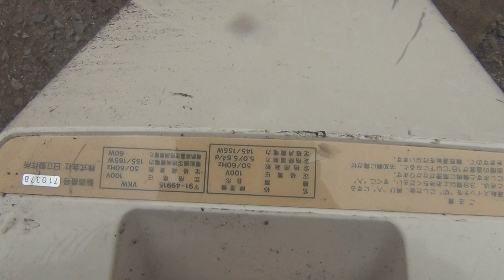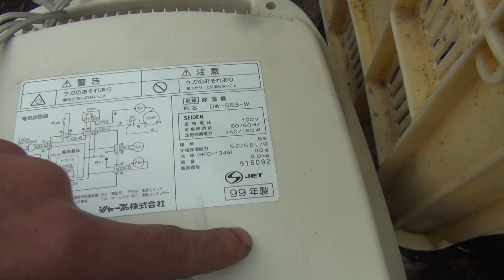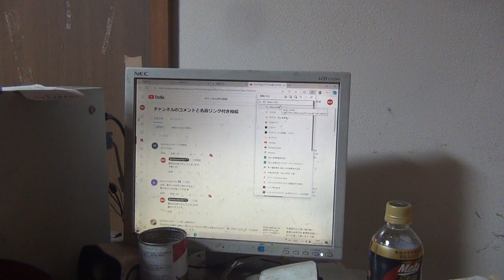スクラップ豆知識 見た目が家電雑品屑に見えるけどエアコン屑以外で黒モーターとエアコンラジエーターで構成されてる物もある 国内系のスクラップ屋さんは厳しいけど海外系なら喜んで買う説 廃家電の除湿器屑など